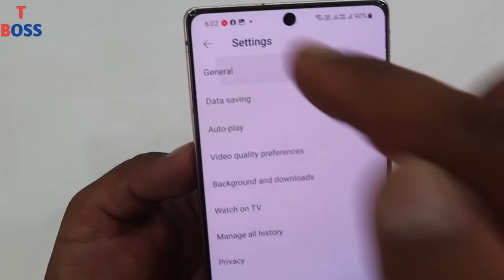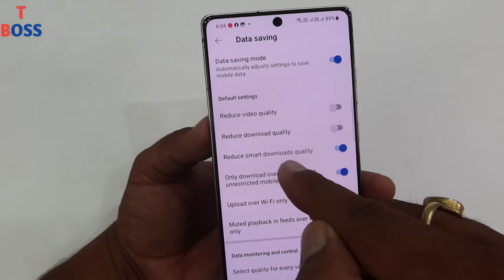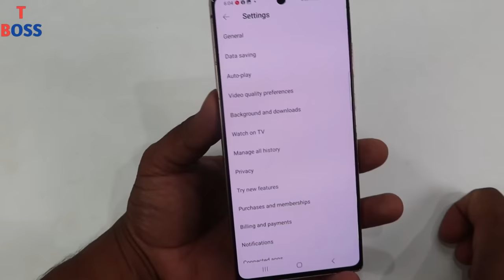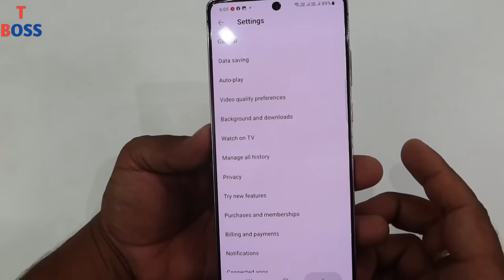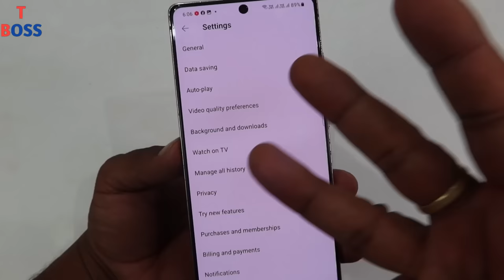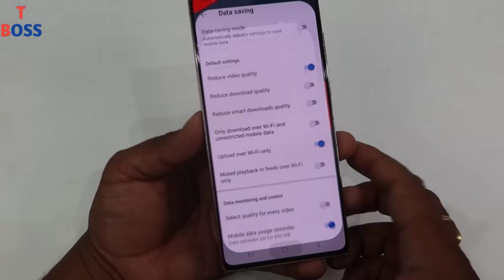Internet Data Jaldi Khatam Ho Jata hai | Youtube data saving Setting new update || by technical boss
Dosto es video me maine aapko bataya hai ki aap log kis trah se apne 1 gb internet ko pura din use kar sakte ho youtube ko use karke, aap pura din youtube dekhoge tab bhi data khatam nahi hoga,
aapke bahut comment aa rahe the ki internet data jaldi khatam ho jata hai to kaya kare , net jaldi khatam ho jata hai

Thanks